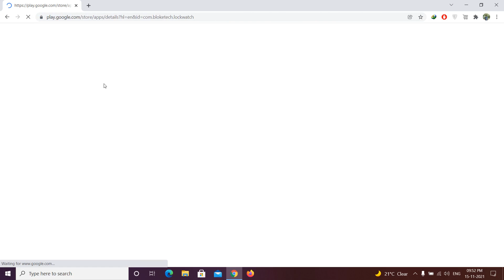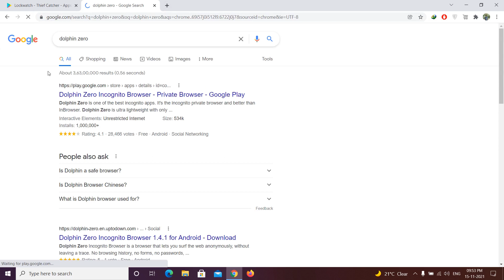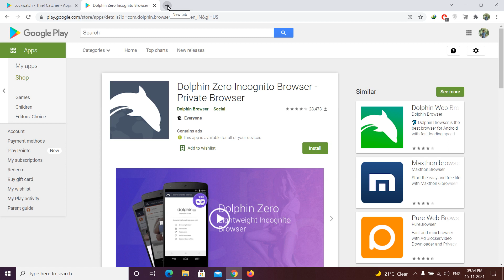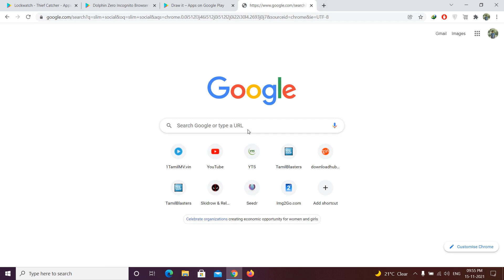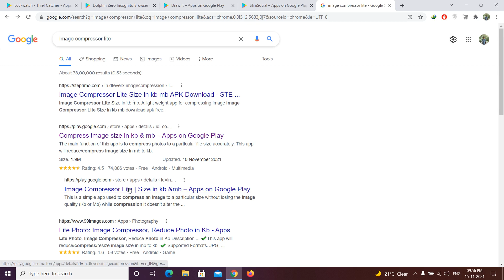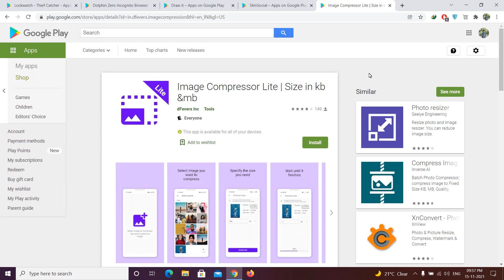5 Mobile Apps (Size is less than 1 MB) Which you can use for Your Benefit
In this video, I shared with you 5 Mobile Apps (Size is less than 1 MB) which you can use for Your benefit.